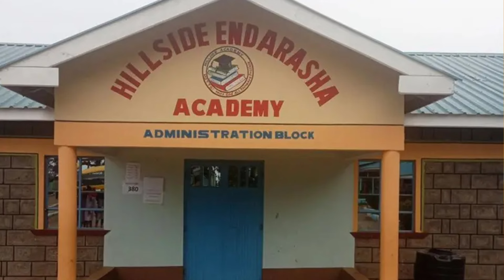BREAKING NEWS TEFETAWI DAILY 📰